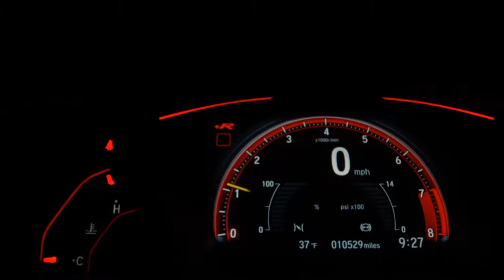VOLKSWAGEN GOL - 2011 - Santo André/SP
Dados do Veículo
Veículo: VOLKSWAGEN / GOL 1.0 MI 8V G.IV
Ano: 2010/2011
Combustível: FLEX
Portas: 4 PORTAS
Câmbio: Manual
Cor: VERMELHA
KM: 68.000

✅ Desembaçador Traseiro
✅ Limpador Traseiro